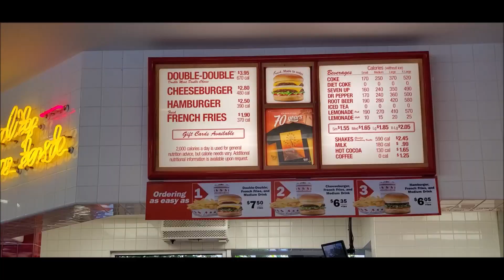Goodbye Kids! Goodbye Idaho!